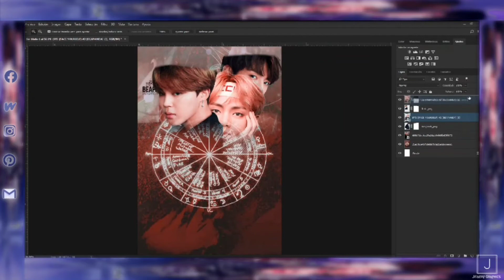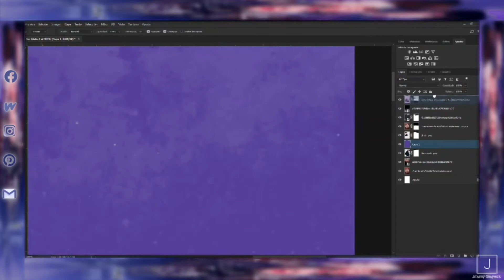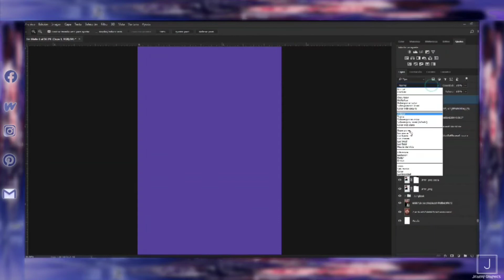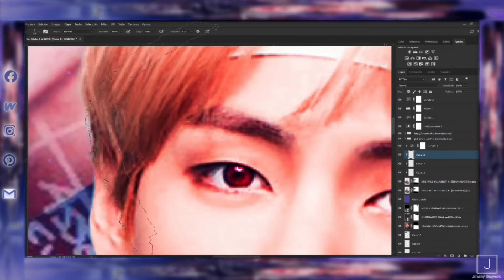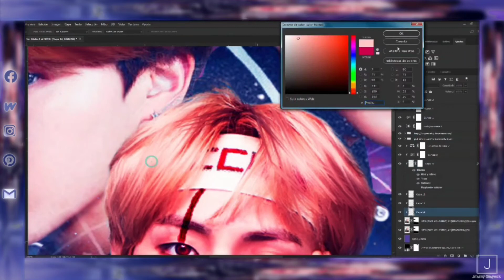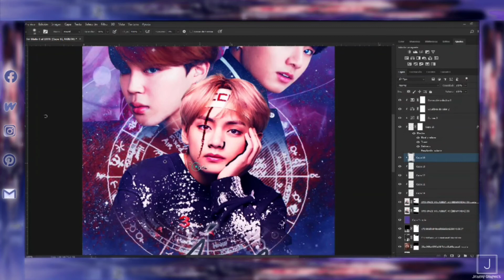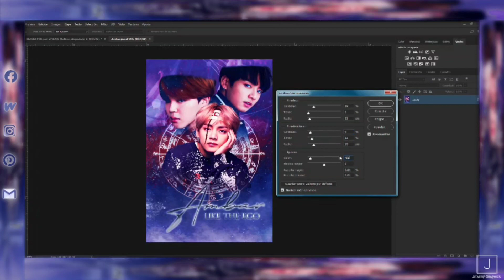Ámbar Speed Edit Bookcover in Photoshop for Wattpad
¡Hola a todos! Sean bienvenidos a este hermoso canal! En donde encontrarás como es que a gran velocidad realizo mis diseños, de igual manera pueden encontrar lo que este canal trae para ustedes en el vídeo inicial que se encuentra en el canal ♥

Si te gusto el vídeo, no olvides darle like, activar la campanita para recibir notificaciones, así te puedan llegar vídeos nuevos y dejar un dulce comentario ♥ ¿te gustaría que realizará un tutorial? ¡Coméntalo aquí abajo!

Se subirán vídeos de ediciones en las siguientes aplicaciones:

→Photoshop
→IbisPaint X
→PicsArt

¿te gustaría de alguna otra aplicación? ¡También déjalo en los comentarios!

Songs:

→Intro: Ghost'n'Ghost - The Adventure
→ Intermedio:  Leonell Cassio - Me 4 Me (ft. Julia Mihevc)
→Outro:  Initium - Luke Taylor

Mi Bookcover abrió tanda nueva ¡Ve y pide la tuya!